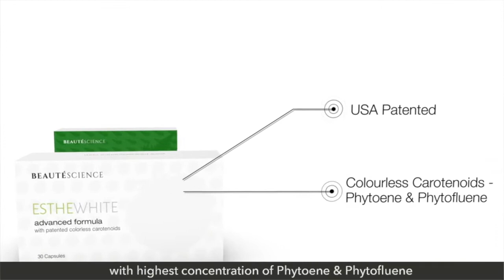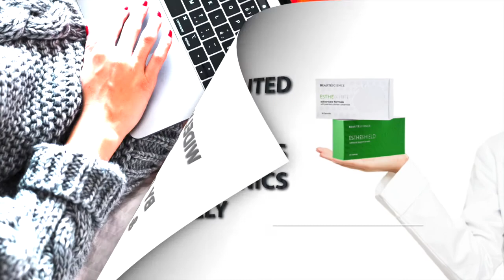EstheWhite EstheShield US Video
EstheWhite & EstheShield
Unique Twin Pack Formulation
Complete Oral Solution to Skin Whitening and Sun Protection

EstheWhite :
A patented innovative dietary supplement from a proprietary source of non-GMO tomato species that are rich in colourless carotenoids (Phytoene and Phytofluene).

EstheShield :
A patented innovative dietary supplement using Polypodium leucotomos, a South American species of fern in the family Polypodiaceae, proven to has photo-protective agent that will significantly decreases UV-induced erythema, sunburn cell formation, and DNA damage.